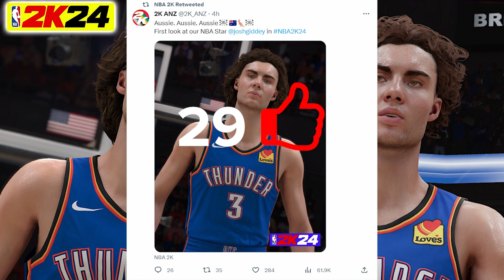*Newest NBA 2K24 Graphics update. Josh Giddey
Your source for the latest news, tips, videos, tools, and more for the NBA 2K series.